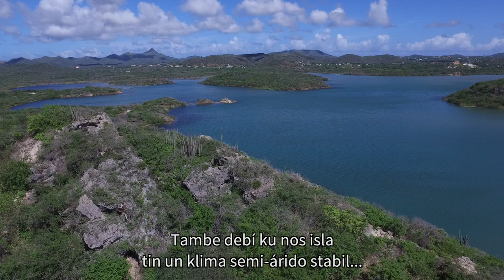8 Carmabi Trailer